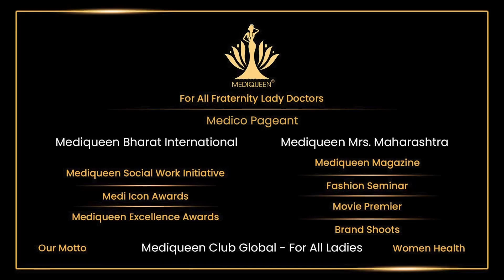Mediqueen Bharat International 2024 | Dr. Richa Pawar's Performance | Mediqueen Medico Pageant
Mediqueen Bharat International Miss & Mrs 2024 Performance by Dr. Richa Pawar.
About Mediqueen Club Global:
Unite, Transform, Empower
The largest and unique global club for lady doctors, a united platform dedicated to empowerment and mutual support.
All lady doctors (Allopathy - all specialties, Dental, Ayurveda, Homeopathy, and Physiotherapy) come together under one roof.

Our Scope:
Social Work Initiatives By Doctors Mediqueen Excellence Awards Medi-Icon Maharashtra Awards Mediqueen Mrs. Maharashtra Mediqueen India International Personality Development
Fashion & Styling
Soft Skill Trainings Image Consulting Public Speaking Financial Management Grow Your Practice Global Networking

About Mediqueen Medico Pageant:
Mediqueen Medico Pageant is the first of its kind, taking the initiative to celebrate womanhood through married female doctors on state, national & international levels. A healthy woman not only contributes to the well- being of her family but also to society, and ultimately, to the entire nation and the globe.
Health encompasses not only physical well-being but also mental, social, and economic well-being. Therefore, if we aspire to create a healthy society, we must ensure that the women in our society are healthy in all four dimensions. That's our motto - "Niramaya" - which means a woman free from any kind of sickness, possessing physical strength, mental endurance, social awareness, and economic independence.

1. Aarambhika - Menstrual education program.
2. Asha - The ray of hope for breast and cancer awareness and prevention. 3. Matrutva - Raising awareness about infertility treatment options.
4. Viva - Providing psychological counseling and promoting work-life balance.
5. Vyaktimatva - Focusing on personality development.
6. Soundarya - Addressing beauty, skin, and hair-related concerns.
7. Be You - Promoting weight management through diet and awareness.
8. Stand up plus - Managing osteoporosis.
9. Dhanalakshmi - Promoting financial fitness.

Don't miss out on the elegance, beauty, and charm of Mrs. Maharashtra Season 4!